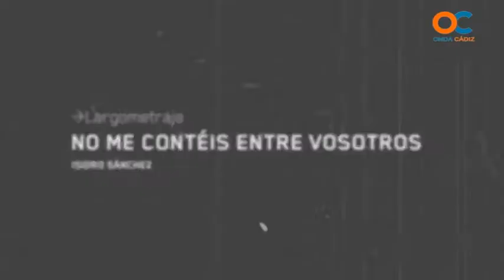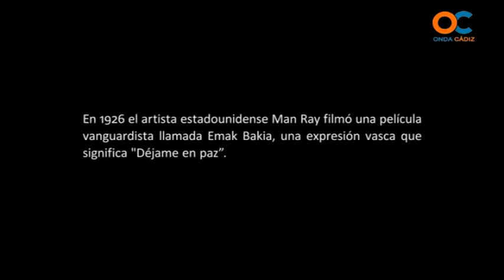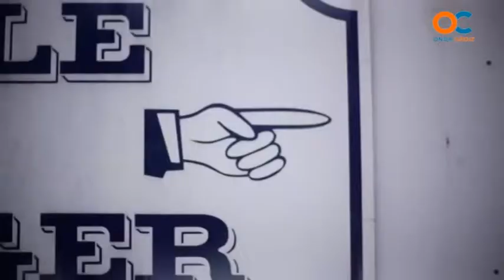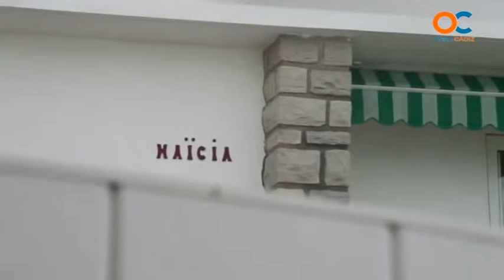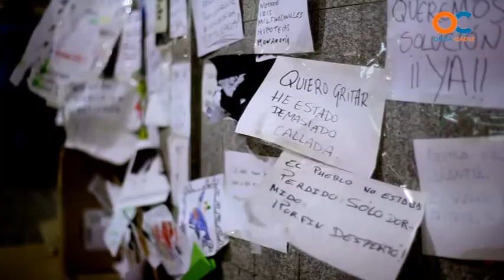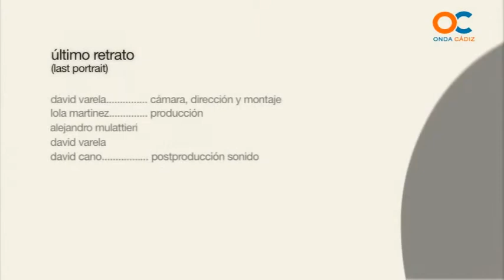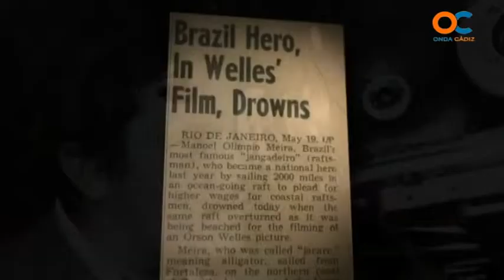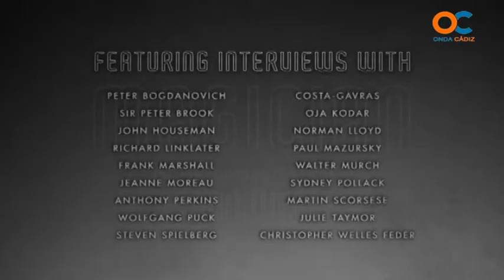ALCANCES 11 09 15